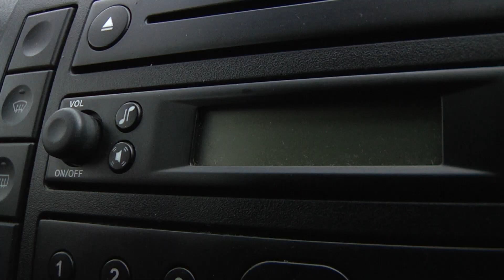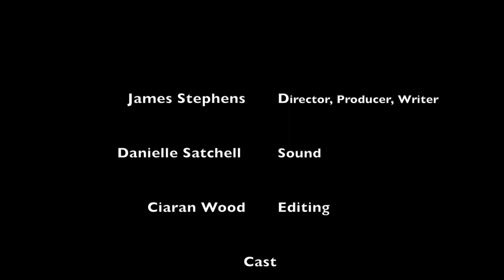The Take (2014) Short film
A short film I made based on two common street criminals who learn of a valuable pay off.